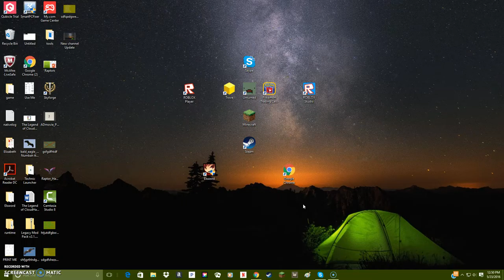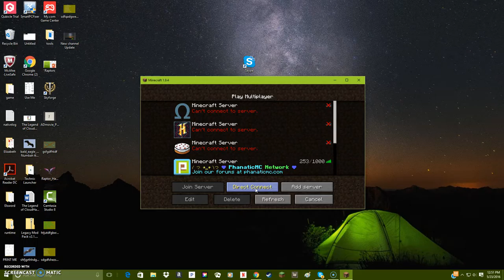Episode 1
Skywars episode 1